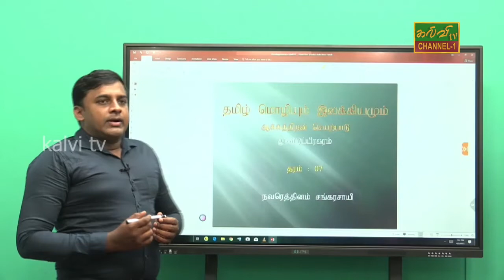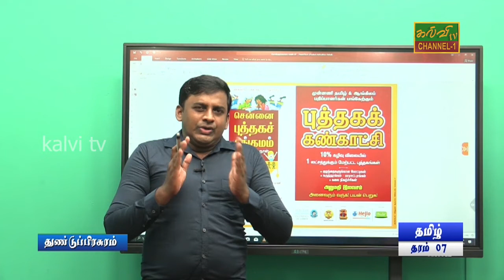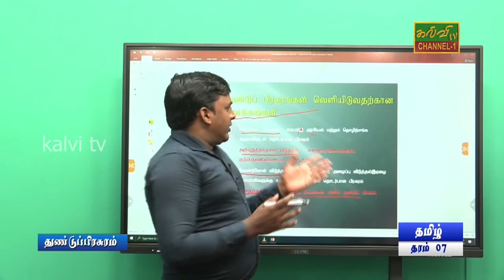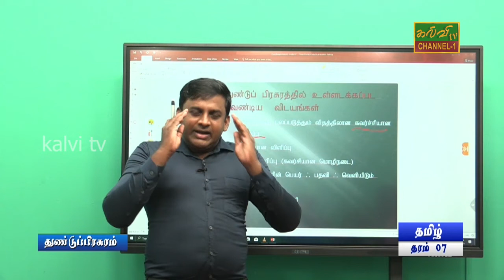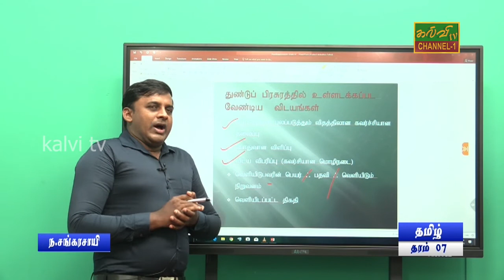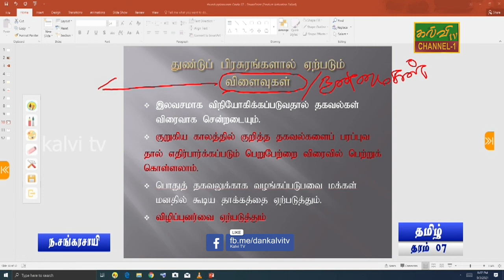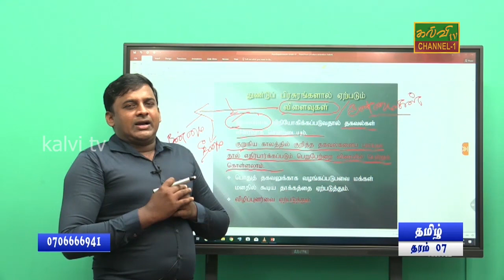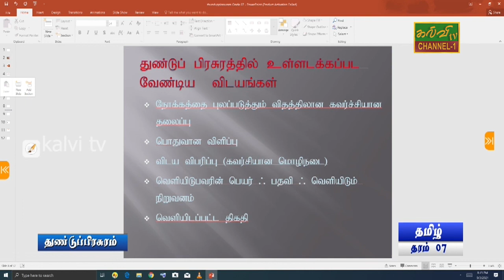தமிழ் | துண்டுப்பிரசுரம் | தரம் - 07 | Tamil | Grade - 07 | 05.09.2021